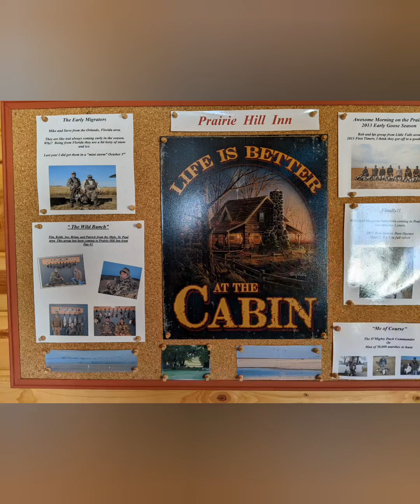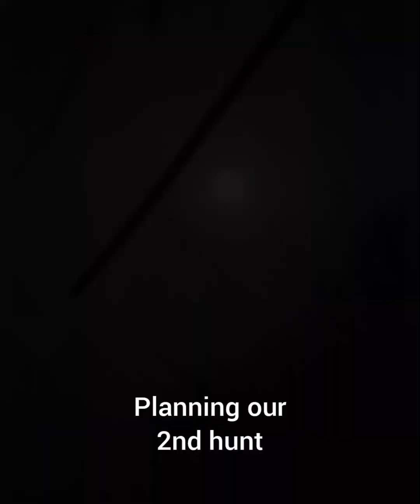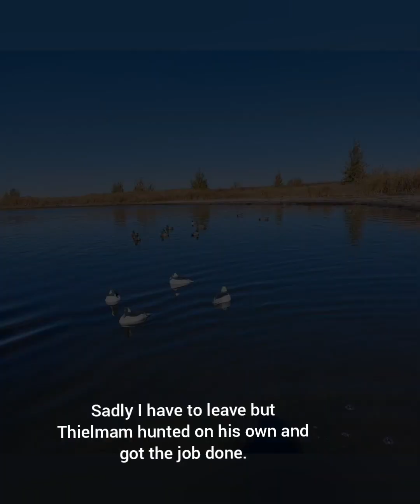Duck hunting ND 2022